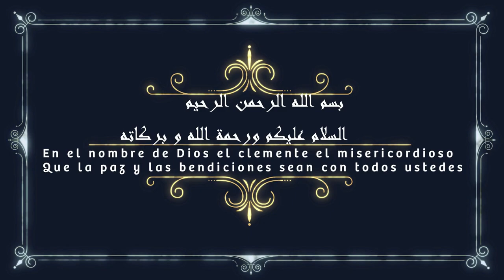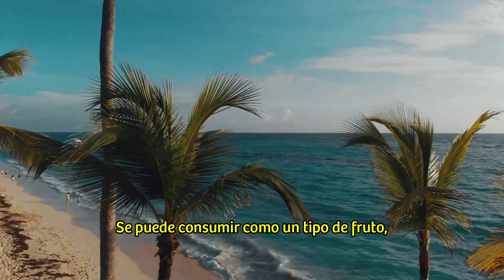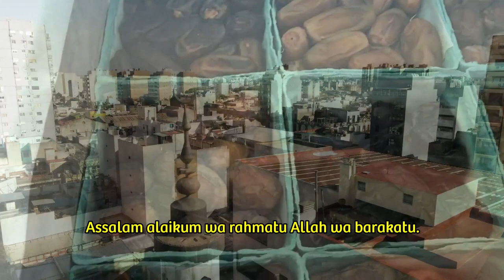ISLAM EN 5 MINUTOS - DATILES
EL Cálamo y su nueva sección ISLAM EN 5 MINUTOS - DATILES

Producido íntegramente por el equipo de nuestro programa, llegan estos informes para que juntos podamos aprender más sobre el islam y nuestra religión.